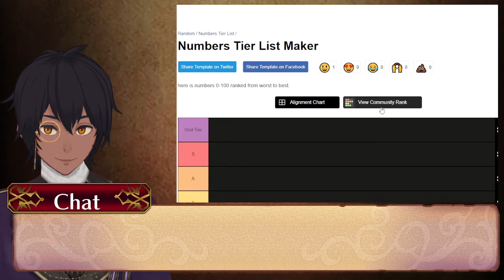Math Teacher ranks all the numbers from 1-100!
this is literally my job i think i'm pretty certified to do this